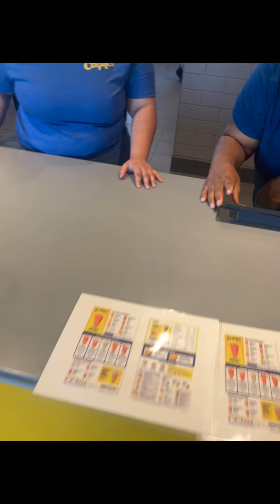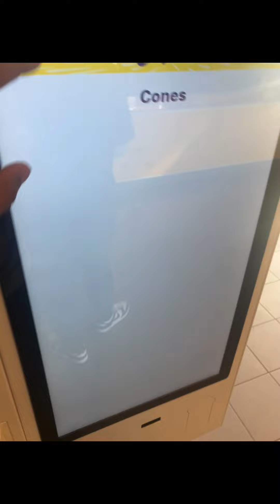Trying out the new CosMc restaurant, does this ice cream machine actually work?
We hit up the new CosMc’s restaurant, new chain by McDonald’s. This is their attempt to dabble into the drink market, but I think they should focus on maintaining a working ice cream machine till they start to make McCafé drinks again.